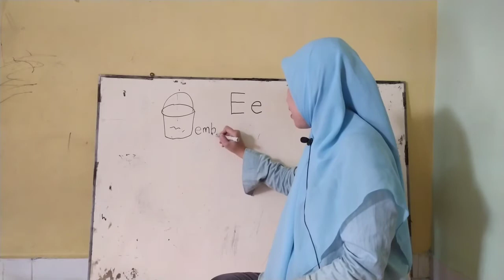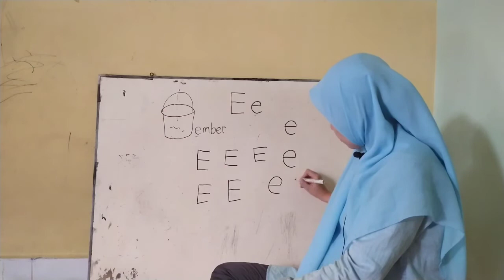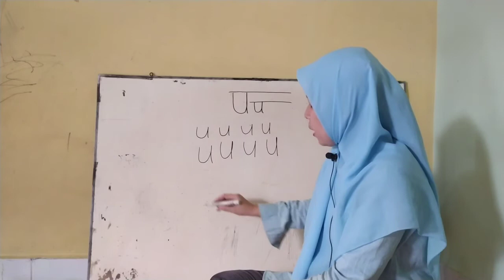Menulis huruf e dan u